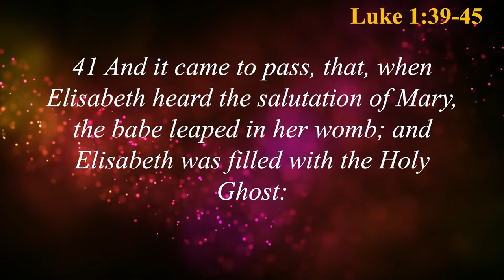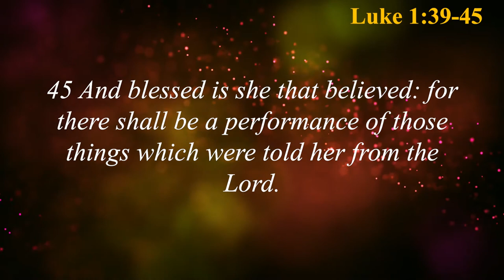Sunday Morning Worship 4 26 2020